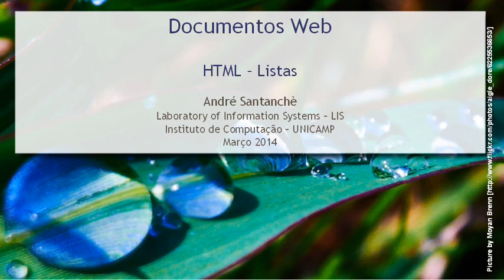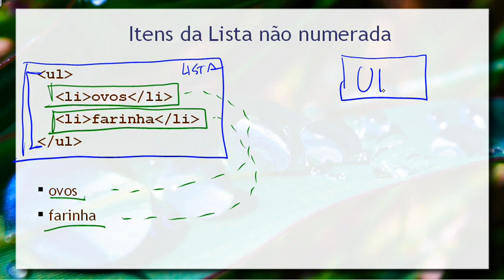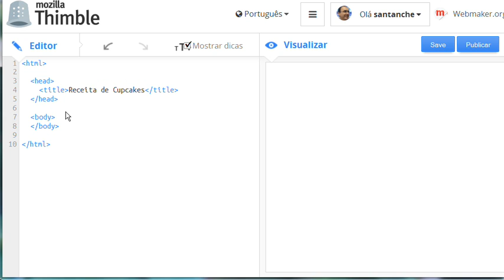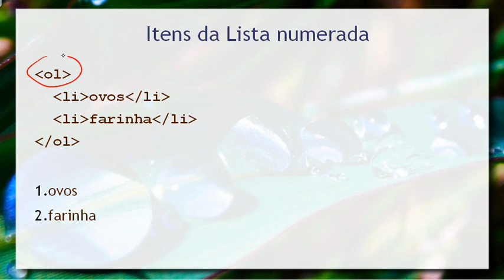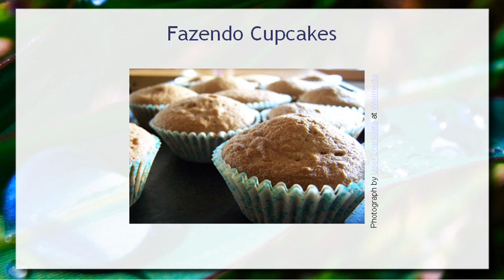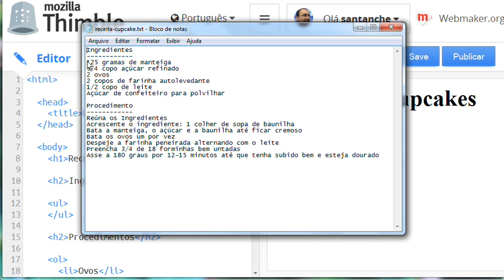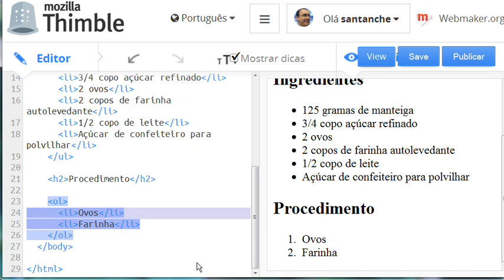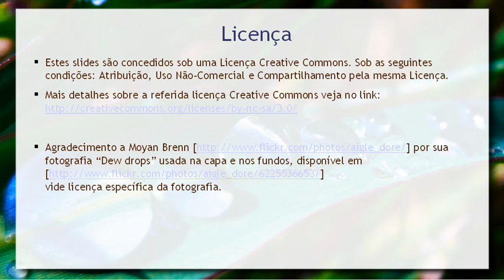Web - HTML - Listas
Noções básicas de como criar listas numeradas e não numeradas em HTML. Exemplo prático da construção de uma receita de cupcake, disponível